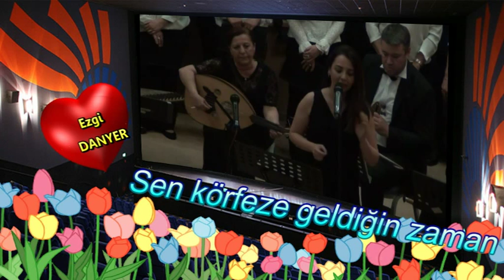sen körfeze geldiğin zaman - ezgi danyer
KOCAELİ BÜYÜKŞEHİR BELEDİYESİ SEKA TARİHİ TÜRK MUSİKİSİ TOPLULUĞU KONSERİ - 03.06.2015